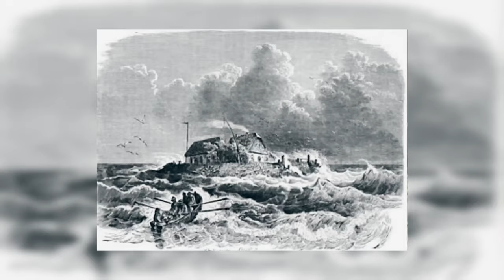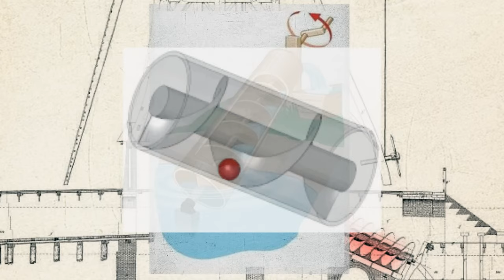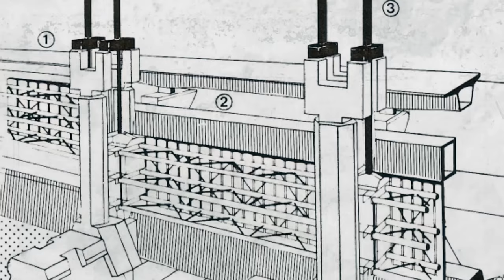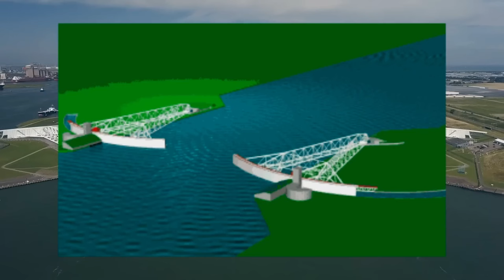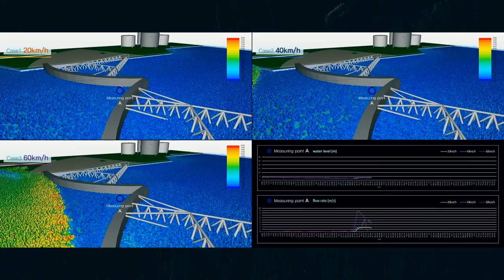Hollanda’nın Ömrü Boyunca Savaştığı Baş Düşmanı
Nederland'ın  anlamının "aşağı topraklar" olduğunu görürüz. Hollanda'nın Orta Çağ'da aldığı, konumlarına karşılık gelen böyle bir isme sahip yeryüzünde pek fazla ülke yoktur.  Bir düşünün: Hollanda'nın tüm topraklarının % 26'sı, deniz seviyesinin altındadır. Bir de buna %29’u sele eğilimli olan ve sadece barajlar ve kum tepeleri tarafından korunan arazileri ekleyin.